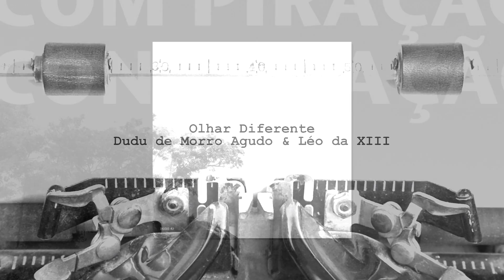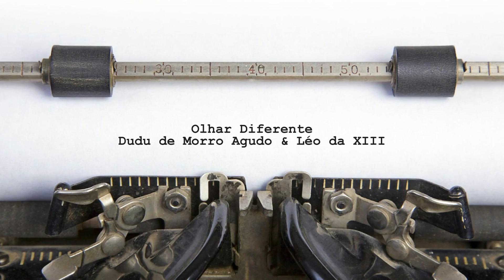Olhar Diferente - Dudu de Morro Agudo e Léo da XIII (DMA C3)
Música "Olhar Diferente"
Composta por Dudu de Morro Agudo e Léo da XIII e conta no disco DMA C3.